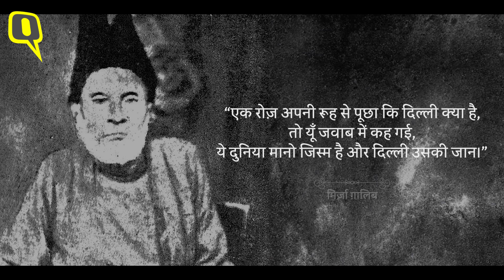Delhi Becomes a Mural and Graffiti Capital for G20 | The Quint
As the G20 Summit approaches, Delhi has transformed into a lively urban gallery, with colours now adorning the city and telling the stories of Delhi through captivating wall art.